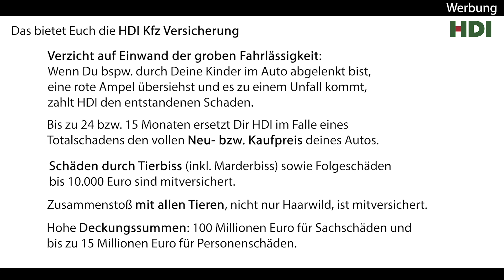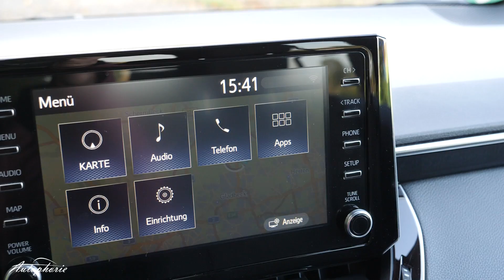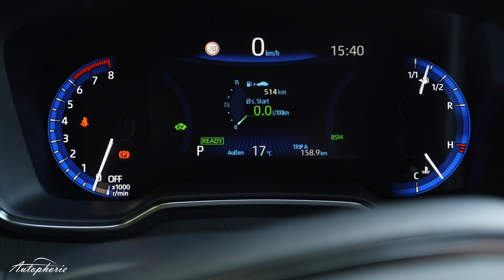2019 Toyota Corolla 2.0 Hybrid 5-Türer "Club" Test / Sparsam aber unpraktisch - Autophorie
Toyota Corolla 2,0-l-VVT-i: Kraftstoffverbrauch in l/100km: 3,7 | CO2- Emission in g/km: 85 (jeweils kombiniert)

Weitere Informationen zum offiziellen Kraftstoffverbrauch und den offiziellen spezifischen CO2-Emissionen neuer Personenkraftwagen können dem „Leitfaden über den Kraftstoffverbrauch, die CO2-Emissionen und den Stromverbrauch neuer Personenkraftwagen“ entnommen werden, der an allen Verkaufsstellen und auf der Webseite der DAT unentgeltlich erhältlich ist.

Wir haben uns intensiv mit dem Toyota Corolla 5-Türer als 2.0 Hybrid beschäftigt. Dabei wird schnell klar, der Antrieb ist super effizient und sparsam. Der Wagen allerdings im Alltag äußert unpraktisch. Mehr dazu im Video.

Technische Daten
2,0-Liter Hybrid
132 kW / 180 PS @ 6.000 U/min
180 km/h Vmax
7,9 Sek 0-100 km/h
3,9 l/100km
89 g/km CO2-Emissionen
WLTP: 106 g/km CO2-Emissionen

M20A-FXS
R4-Zylinder
1.987 ccm Hubraum
190 Nm @ 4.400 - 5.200 U/min
80,5x97,6 mm Bohrung x Hub

Nickel-Metall-Hydrid Batterie (Lithium-Ionen bei 1.8 Hybrid)
Motor-Generator
80 kW / 202 Nm / 650 V Spannung

43 Liter Tank
4.370mm lang; 1.790mm breit ohne Spiegel; 1.435mm hoch; 2.640mm Radstand
1.340kg Leergewicht; zulässiges Gesamtgewicht 1.910 kg; max. Anhängelast 750 kg
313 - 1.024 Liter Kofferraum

Planentengetriebe; Achsübersetzung 3,193

Verbrauch

Autobahn 5,1 l/100km
Stadt warm 3,6 l/100km
Stadt kalt 4,6 l/100km

Preise
2.0 Hybrid 5-Türer ab 29.290 EUR (Comfort)
2.0 Hybrid 5-Türer ab 29.990 EUR (Club)
Plus Extras: 1.530 EUR (schwarze Lackierung, Touch&Go Navi)
Testwagenpreis: 31.520 EUR